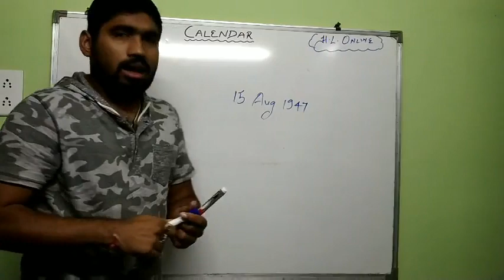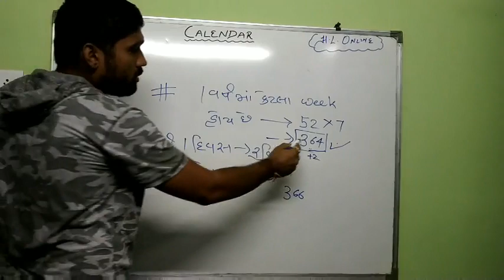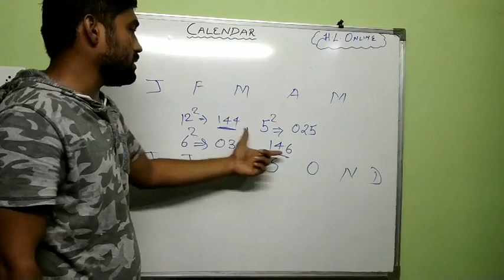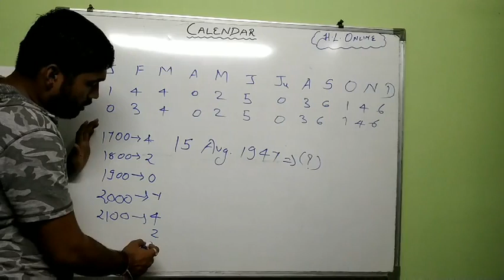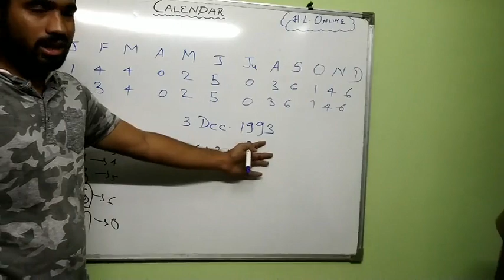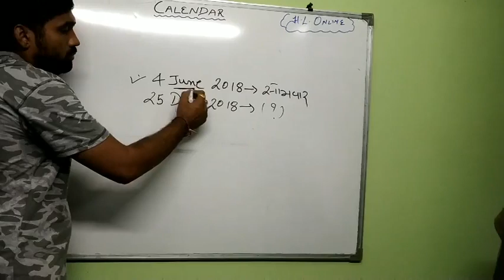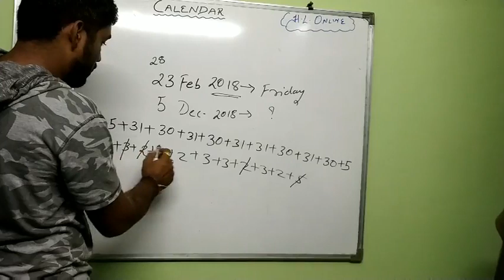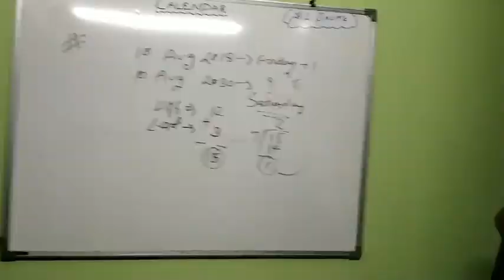CALENDAR સોલ્વ કરો ગણતરી ની સેકન્ડ માં for GPSC And other competitive exams